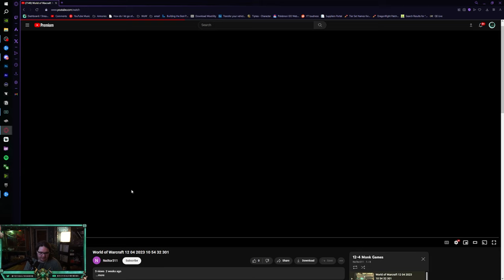Monk Monday #132 | Critiquing YOUR 2v2 Games: Neil!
3v3 (vers/mastery):
B4QAPOfh8E5EV1u1/5sg+UnhAUiiiEkWr1ISKJkUkCSrFEAAAAAAAAAAAASLSLJhkEtCoRS5AJJBAAB

Solo Shuffle (Haste/vers):
B4QAPOfh8E5EV1u1/5sg+UnhAUiCSQ0aNikSEJlkCt0aBBAAAAAAAAAAAgUItkESS0KgGJlkkEAAEB

RBGs (Haste/Vers):
B4QAPOfh8E5EV1u1/5sg+UnhAUiCSkElSjIpEkUSKItWIBAAAAAAAAAAAgUi0SSIJRpAakQSSAAQA

PvP Fistweaving(Haste/Vers):
B4QAPOfh8E5EV1u1/5sg+UnhA0kCJJEtSLikSEJtoItUEEAAAAAAAAAAAAJFSJJBJUKgWSSJJSAAAA

Mythic+ Fistweaving(Haste/Crit):
B4QAPOfh8E5EV1u1/5sg+UnhA0SKFJJElSLCpERSjiUSRAAAAAAAAAAAAAwBSJSIJRrgkWSSDCBAQE

Mythic+ Casting(Haste/Crit):
B4QAPOfh8E5EV1u1/5sg+UnhAUiCSQUaNiDkSkkUkCt0aBAAAAAAAAAAAAAJlkESS0KQaRSRkQAAEB

Raiding - Fistweaving (Haste/Crit):
B4QAPOfh8E5EV1u1/5sg+UnhA0iCSkElSjQKRSSjyBSLFBAAAAAAAAAAAAk0SUQIJRBolk0kIRAAEA

Time Stamps:
00:00 Intro
02:53 Game 1
11:18 Game 2
18:25 Game 3
25:52 Game 4
37:08 Game 5
46:00 Game 6
51:56 Game 7
58:01 Critiques
01:01:47 Outro